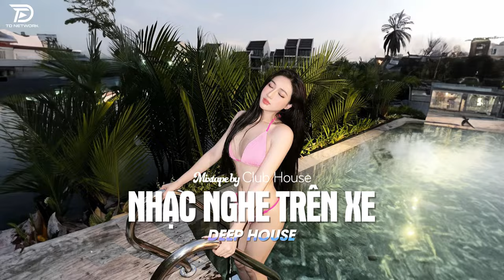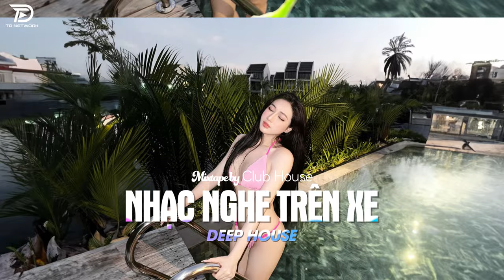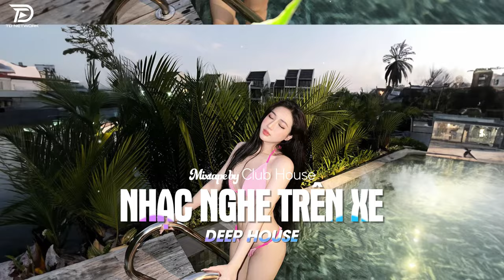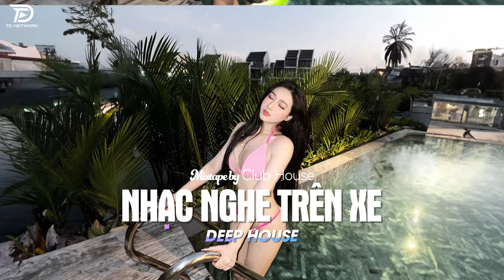NHẠC NGHE TRÊN XE - LẠI NHỚ ANH RỒI ĐẤY | DEEP HOUSE 8X9X HOT TIKTOK HAY NHẤT